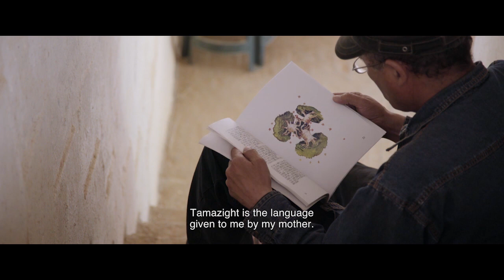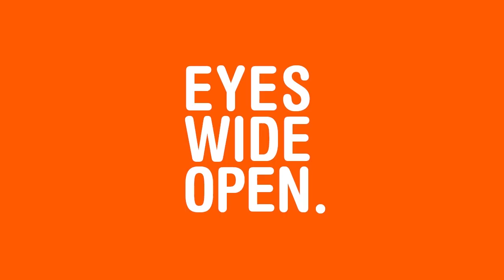THE MIRACLE OF THE LITTLE PRINCE | Trailer | DOK.fest 2019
Tibetan, Tamazight, Sami, Nahuat… The French novella „The Little Prince” has been translated into more than 300 languages. Poetically and insightfully, the film portrays the book’s translators and gives an insight into their sometimes indigenous languages and cultures.

Netherlands 2018 – Director: Marjoleine Boonstra
Writer: Marjoleine BOONSTRA, Lies JANSSEN, Pieter VAN HUYSTEE. Camera: Marjoleine Boonstra. Sound: Kees de Groot. Editing: Menno Boerema. Music: Harry de Wit, Svein Schultz, Mari Boine. Production: Pieter van Huystee Film & TV. Producer: Pieter Van Huystee. Length: 89 min. International Sales: Films Transit International. Distribution: same